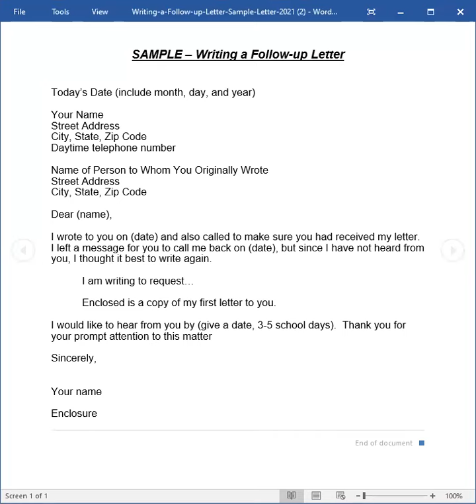Writing a Follow-up Letter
When you have written a letter or sent an email making a request, you should get a response from the school, either by telephone or in writing, within a reasonable amount of time.  In some cases, “reasonable” is defined…in other cases, the timelines are not exact.  So, be reasonable in your expectations.

But if you feel too much time has passed (10 school days or so) without receiving a response to your letter, then call and ask if your letter (or email) has been received.

If you are sure the school has received your letter (for instance, if you sent it certified mail), then ask when you can expect an answer.

More than likely, when you call you will talk to a secretary or administrative assistant.  Leave a message for the person you wrote to; ask that person to call you back.

If your request still goes unanswered, they you may want to write again.  It’s useful to enclose a copy of your original letter (or email) with this letter.  Be sure NOT to send your only copy.  Remember, you always need to have a copy for your records.